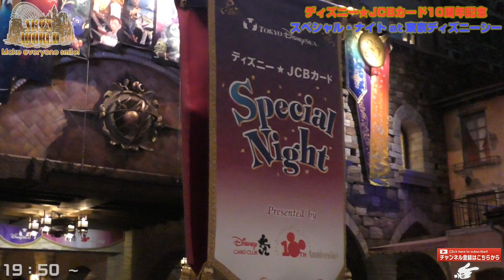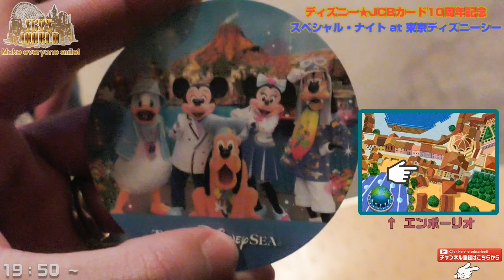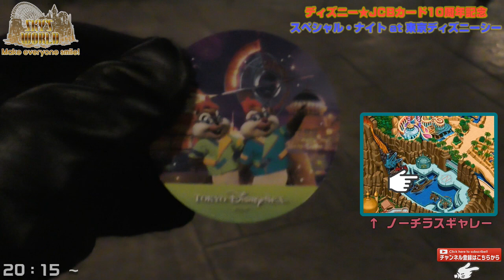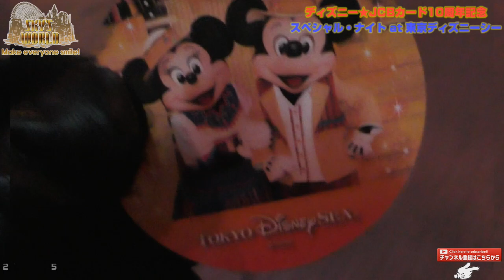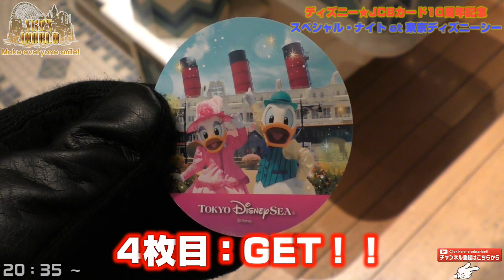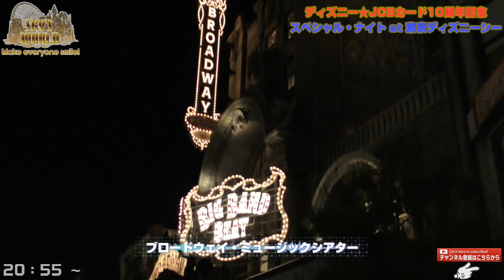【貸切イベント】☆ディズニー★JCBカード10周年記念 スペシャル・ナイト at 東京ディズニーシーの様子☆TDS/JCB/Tokyo Disney Sea/SKY'sWORLD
今回はディズニー★JCBカード10周年記念 スペシャル・ナイト at 東京ディズニーシーの様子をお届け！
貸し切りならではの雰囲気を楽しみましたーー！♪
大満足でしたーーー！！！
良かったら最後まで見てくださーい♪

今後もプレゼント企画を実施予定！
詳細は、最下部へお願いいたします♪

ファンレター・プレゼントは下記までお送りください。

SKY's WORLDチャンネル　ファンレター・プレゼント係

∞∞∞∞∞∞∞∞∞∞∞∞∞∞∞∞∞目標というかもはや憧れｗ∞∞∞∞∞∞∞∞∞∞∞∞∞∞∞∞∞

◆◆◆◆◆◆◆◆◆◆◆◆◆◆◆◆ 再生リスト ◆◆◆◆◆◆◆◆◆◆◆◆◆◆◆◆